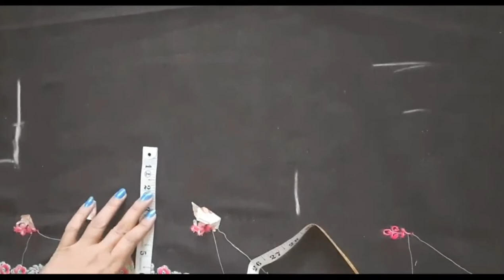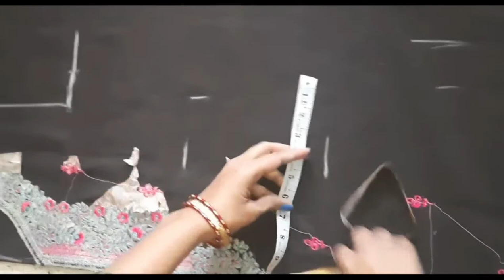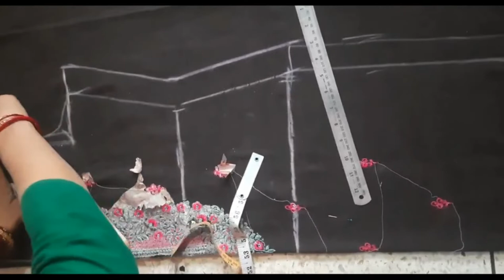WINTER SUIT CUTTING AND STITCHING♡♡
Hello friends...

In today's video we are going to make woollen suit in simple method and to also set broad neck.